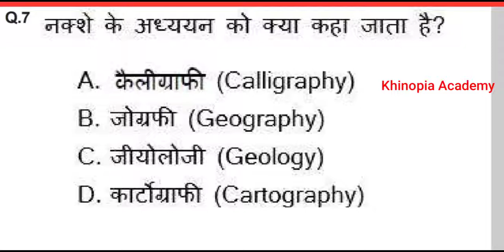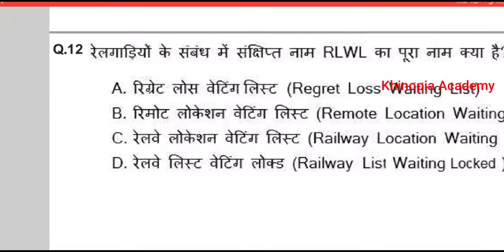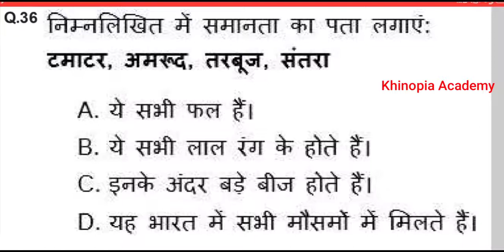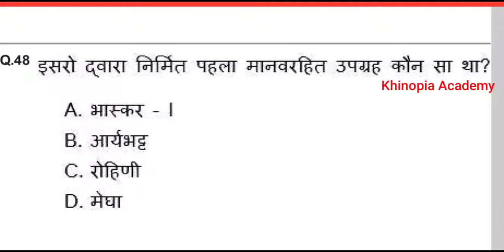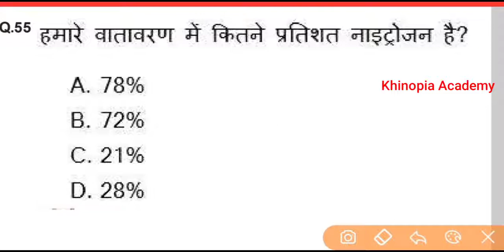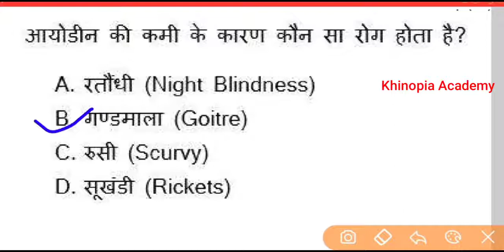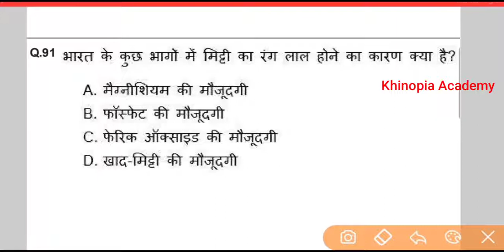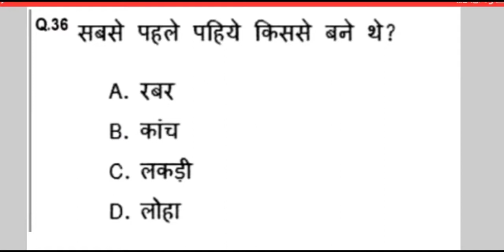Railway NTPC, Group D, SSC,GK question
Ye question railway NTPC ke exam 2016 ke pepper se liye Gaye he